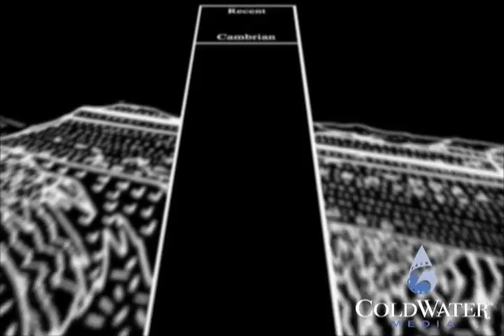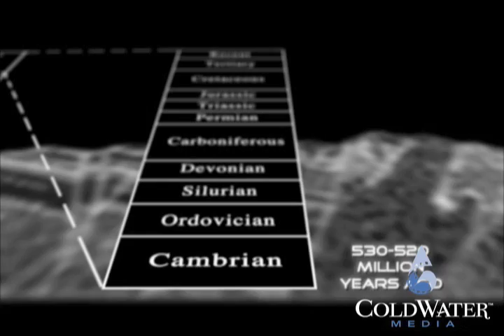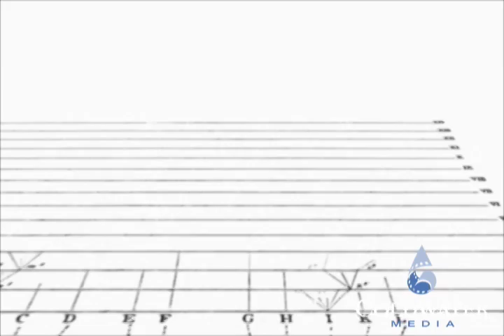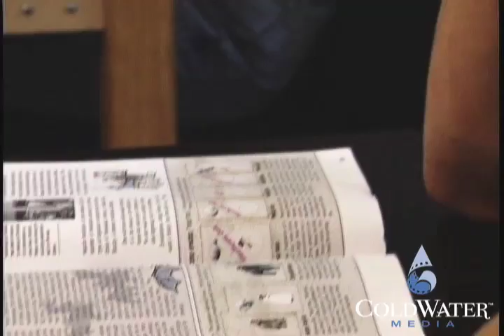Icons of Evolution :: Cambrian Explosion (Clip 4)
Are students learning the whole truth about Darwin's theory of evolution?

According to a growing number of scientists, the surprising answer is no. They claim that many of the most famous "Icons of Evolution"--including Darwin's "Tree of Life," finches from the Galapagos Islands, and embryos that look remarkably similar--are based on outdated research and sloppy logic. They say students are being hurt by the failure to present both sides of an emerging scientific debate over Darwin's theory.

Come explore this fascinating new conflict over evolution in the classroom--a conflict based on science, not religion. Learn about the controversy that engulfs one town when a teacher actually tries to tell students that some scientists disagree with Darwin.

(For HQ Version add "&fmt=18" to the end of the url.)